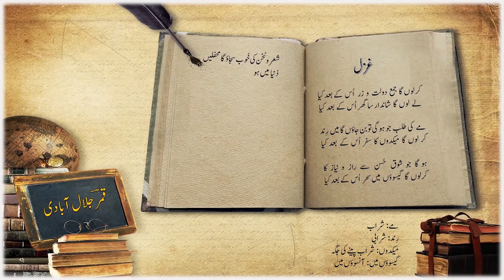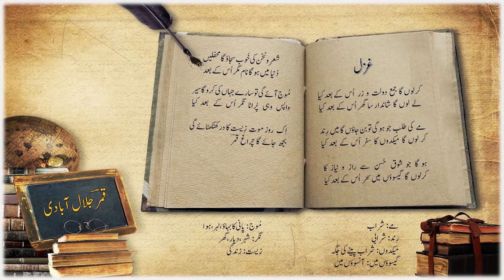Qamar Jalalvi Ghazal || Kar Lunga Jama Dolat - o Zar Uske Baad kiya || Best Urdu Poetry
Qamar Jalalvi Ghazal
Kar Lunga Jama Dolat - o Zar Uske Baad kiya.
قمر جلال آبادی کی مکمل غزل
کر لوں گا جمع دولت و زر اس کے بعد کیا
لے لوں گا شاندار سا گھر اس کے بعد کیا
مے کی طلب جوہو گی تو بن جاؤں گا میں رند
کرلوں گا میکدوں کا سفر اس کے بعد کیا
ہو گا جو شوق حسن سے راز و نیاز کا
کرلوں گا گیسوؤں میں سحر اس کے بعد کیا
شعر و سخن کی خوب سجاؤں گا محفلیں
دنیا میں ہو گا نام مگر اس کے بعد کیا
موج آئے گی تو سارے جہاں کی کروں گا سیر
واپس وہی پرا نا نگر اس کے بعد کیا
اک روز موت زیست کا در کھٹکھٹائے گی
بجھ جائے گا چراغ قمر اس کے بعد کیا
اُٹھی تھی خاک خاک سے مل جائے گی وہیں
پھر اس کے بعد کس کو خبر اس کے بعد کیا